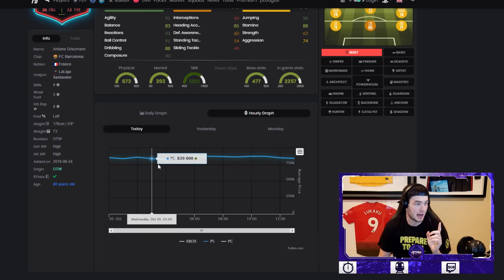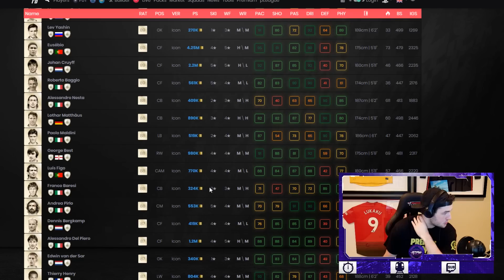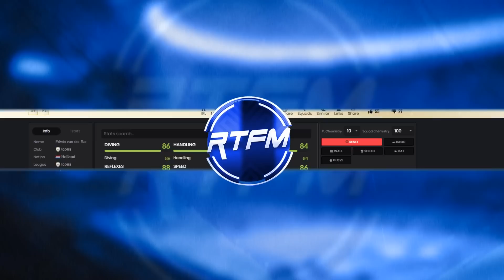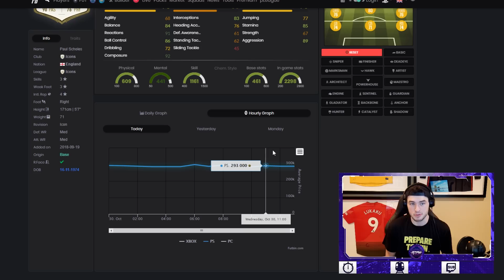ALL SCREAMS IN PACKS TOMORROW!! MARKET WATCH! FIFA 20 Ultimate Team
FIFA 20, EA Access, Golds, Icon Swaps, Squad Battles, Top 100 Squad Battles, Scream, Ultimate Scream